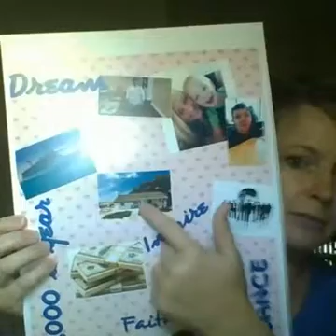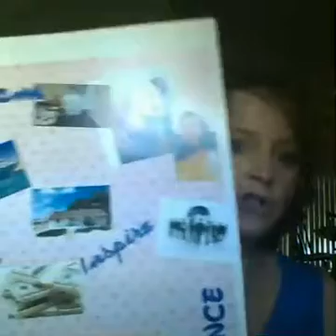What Is Your Vision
What is your vision for your life and business?  Do you know how to get started in attracting those things to you?  Take a look at this quick video and let me know if this helps you.